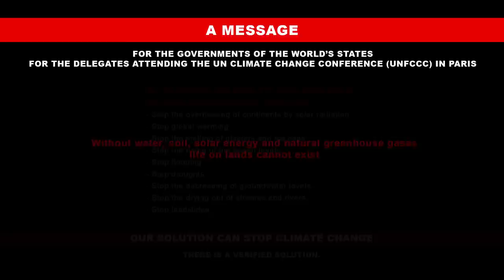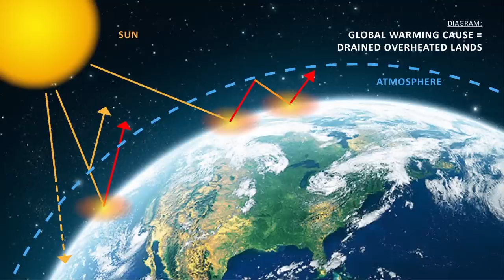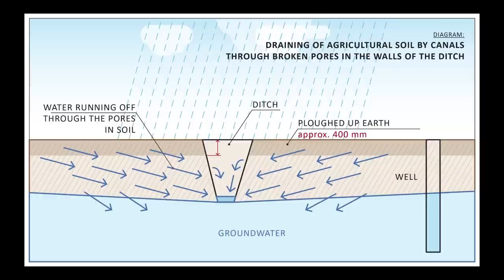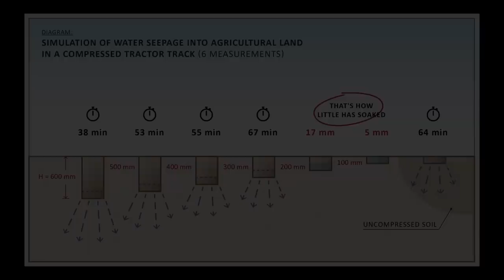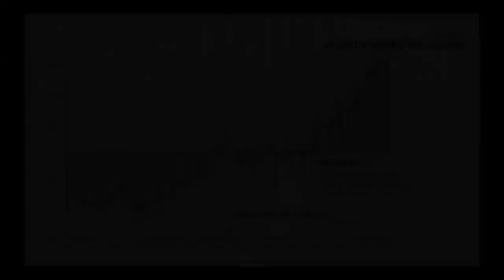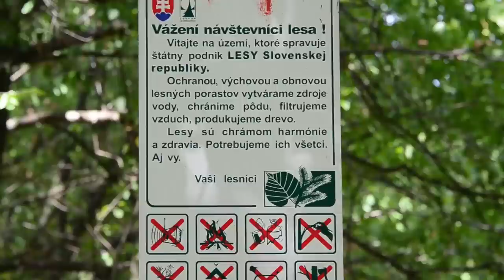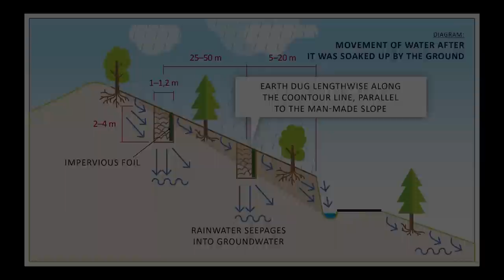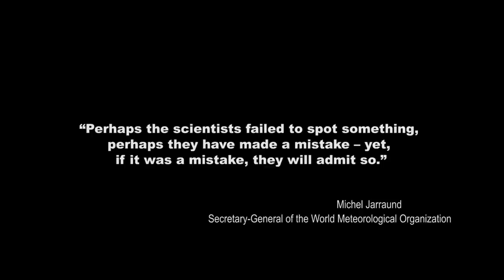Draining of soils = Climate change Štefan Vaľo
We are constantly speeding up water runoff from continents by draining the land:  via draining ditches via compressed surfacesh via broken pores in man-made slopes above roads.  By doing this,  we are draining and drying out the land solar energy heats up the Earth's drained and dried our surface,  subsequently heatingup therising airwhich is then retained in the Earth's atmosphere thanks to greenhouse gases.  As a result,  we can see:  Global warming / Melting of glaciers and ice caps/Rising of ocean levels/Floods/Droughts / Lowering of river levels/Lowering of groundwater levels / Landslides / Drying of streams.

Yet the SOLUTION to all these EXISTS!